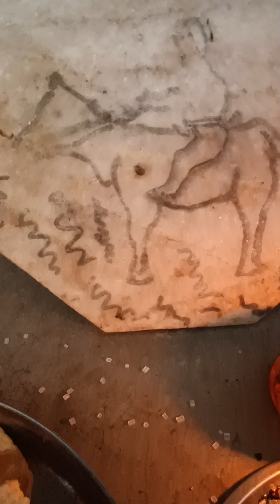गुगा नोमी पर कैसे पूजा की🙏 आप कैसे करते है गुगा जी की पूजा 🙏🙏😍😍